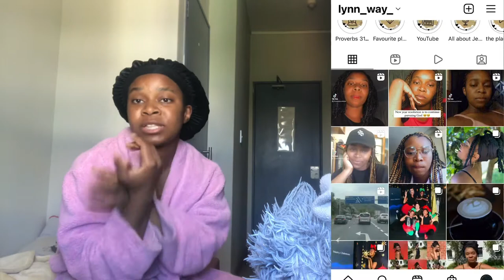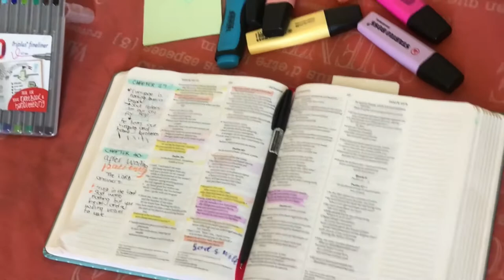A day in my life, holiday edition | Lynn Way | Christian South African youtuber